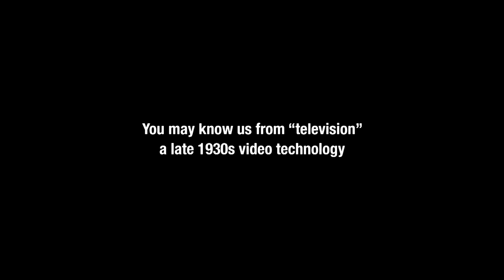Adult Swim Games (PS4) PSX 2015 Trailer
Follow Ben on Twitter! @Confused_Dude